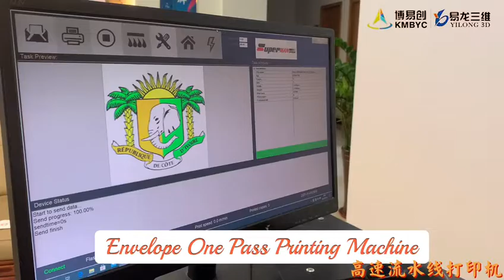Envelope color fast speed printer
Paper envelope Single Pass printer.
3cm-21cm can be customized.
1-30 meters per minute.
Exclusively for factory working.